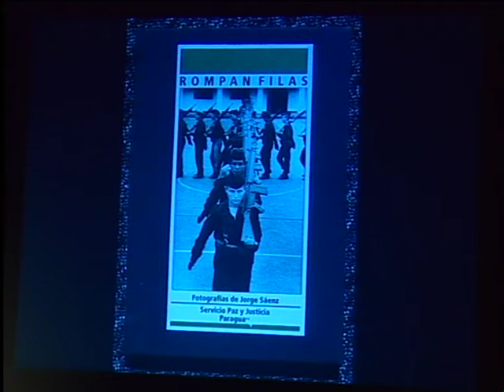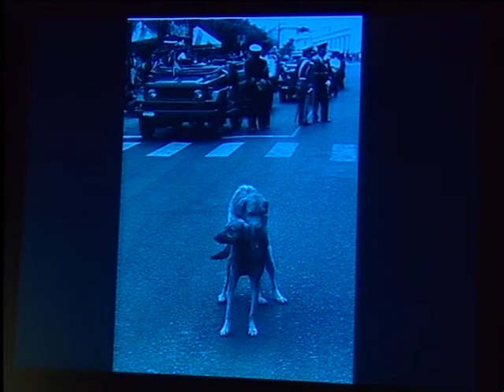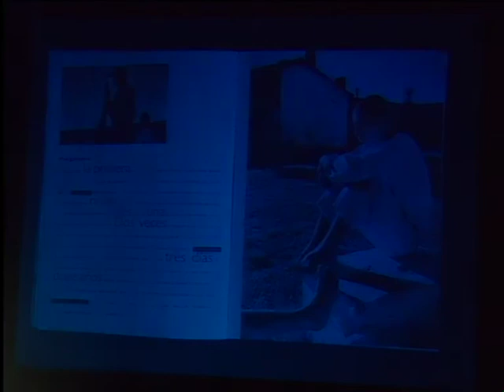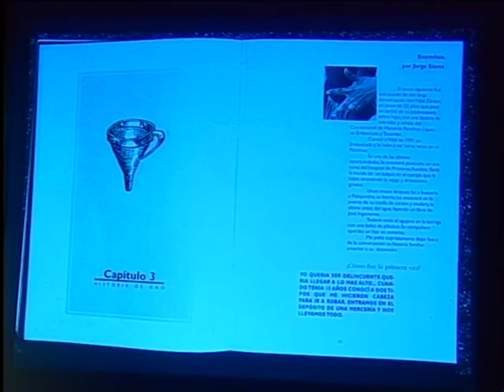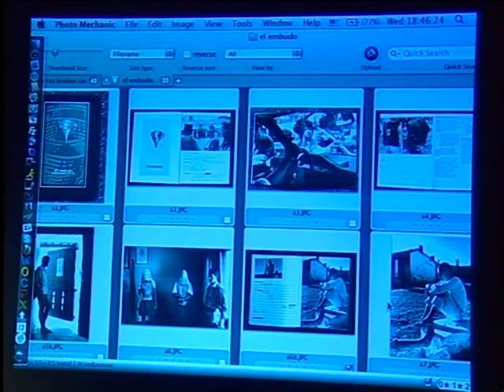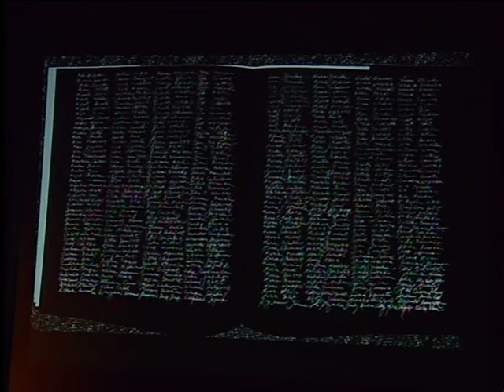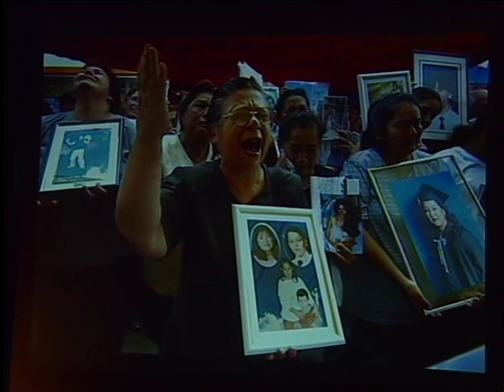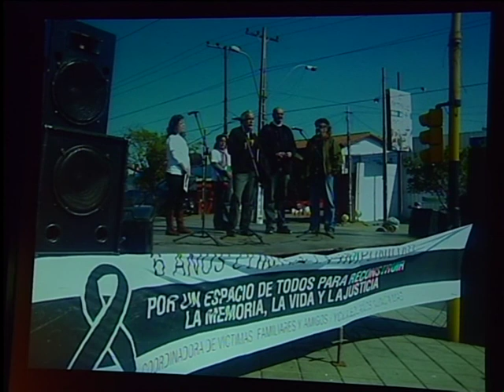400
Jorge Sáenz (Paraguay) y Jorge Vidart (Uruguay), presentan en las Séptimas Jornadas de Fotografía su trabajo conjunto y muestra fotográfica "400".